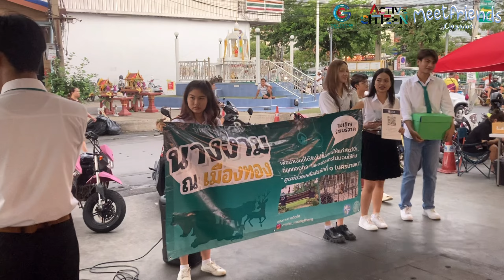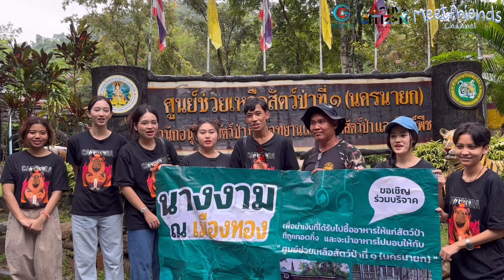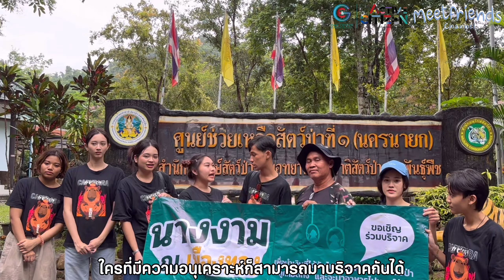โครงการ นางงาม ณ เมืองทอง “ขอทำความดี ด้วยหัวใจ” กลุ่มเรียนที่ 5002 กลุ่มย่อยที่ 1